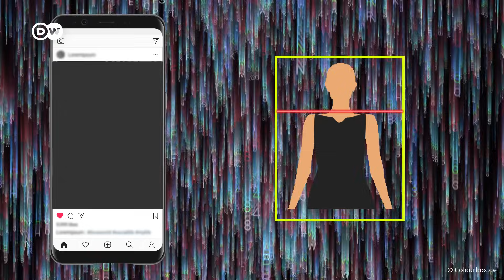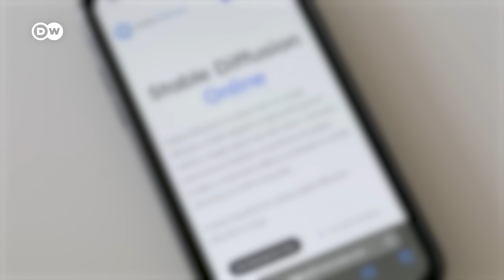Contenido explícito creado con IA de compañeras de clase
Cada vez se encuentran en Internet más imágenes de abuso sexual a menores generadas por inteligencia artificial. El último ejemplo de esta plaga es alarmante: adolescentes del Reino Unido y España crearon así imágenes explícitas de sus compañeras.